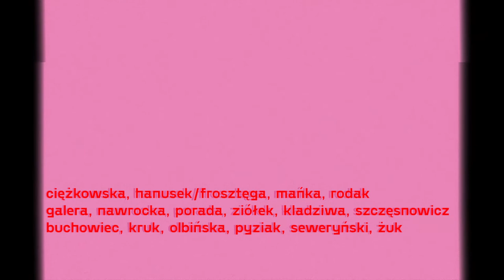Kto nie ma nic, ten może wszystko - zwiastun przedstawienia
Kto nie ma nic, ten może wszystko

Gramy:
23 i 24 kwietnia r., godz. 19:15
Mała Scena, ul. Zachodnia 93

Kto nie ma nic, ten może wszystko to kolektywna praca studentek i studentów Wydziału Reżyserii Dramatu krakowskiej Akademii Sztuk Teatralnych. Spektakl powstał w ramach projektu „Nowy i Młodzi”, przy współpracy Akademii Sztuk Pięknych w Łodzi.

Twórczynie i twórcy przyglądają się łódzkim historiom i herstoriom powołując rzeczywistości epizodyczne: krótkie, przeoczone, pozornie niemające znaczenia. One składają się na tkankę tego miasta, jego niejednorodną tożsamość – często wypartą/zapomnianą/zatartą. Przyglądając się jednostkowym doświadczeniom, reżyserki i reżyserzy projektują pozaczasową topografię miasta, w której współcześni i minieni marzyciele oraz marzycielki muszą nieustannie konfrontować wyobrażone z rzeczywistym. Projekt stawia pytania o możliwości budowania tożsamości zbiorowej bez formułowania tożsamości jednostkowej. Bada granice między emancypacją i alienacją, autonomią i dominacją, wspólnotowością i obcością. Na spektakl składają się cztery etiudy:

moim babkom rewolucjonistkom reż. Mira Mańka
Spektakl stanowi intymną opowieść o doświadczeniu pracy w jednej z łódzkich fabryk włókienniczych. Twórczynie skupiły się na statusie ciała, które podlega mechanicznej eksploatacji. Opowieść koncentruje się na inskrypcji tego, co społeczne – biedy, realiów politycznych, norm społecznych – na tkance ciała byłej pracownicy fabryki. To historia dostrajania do warunków ciężkiej pracy, znoszenia granic ciała i jego transformacji. Jest to więc inna, pogłębiona mikro-historia „transformacji ustrojowej” – opowiedzianej z perspektywy ustroju ciała. Kieruje ku refleksji na temat niewidzialnych dramatów – rozgrywanych we wnętrzu, czy na polu rodzinnych interakcji.

Sześć zer reż. Wojtek Rodak
Zainspirowana historią Stanisława z Łodzi, opowieść o doświadczeniu wygrania miliona w totolotka, a następnie roztrwonieniu niemal wszystkich pieniędzy w ciągu kilku lat.
Konkretna, jednostkowa historia poddana fikcjonalizacji, służy tu jako krytyczne narzędzie komentujące neoliberalne i kapitalistyczne założenia współczesnego społeczeństwa sukcesu.
Czy można przegrać wygrywając? Albo czy przegrywając można wygrać? To opowieść o potencjale tkwiącym w porażce, a także konsekwencjach zbyt łatwo spełniających się marzeń.

LAJPO trailer Maciej Hanusek i  Dominik Frosztęga
Historia współczesnego błędnego rycerza, który poszukuje w dużym mieście wolności, anonimowości i miłości. Miłość jednak boleśnie go zawodzi, poczucie anonimowości przeradza się w samotność, natomiast wolność okazuje się nie przynosić ulgi, a jedynie rodzić wstyd i kolejne kłamstwa. Queerowa opowieść o męskości utrzymana w klimacie romansu łotrzykowskiego, w której topografia Łodzi splata się z losami głównego bohatera. Pytanie tylko czy Łódź okaże się dla niego szalupą ratunkową, czy Tratwą Meduzy?

Piekła nie ma reż. Olga Ciężkowska
Łódź, 1914/1915 rok – w lokalnej prasie ukazuje się notka o trwających poszukiwaniach Estery Budy ściganej za „nakłanianie młodocianych dziewczyn na drogę nierządu i utrzymywanie potajemnego domu rozpusty”. Ta ponad stuletnia lokalna historia stała się dla twórczyń spektaklu punktem wyjścia do refleksji na temat statusu kobiecej seksualności i ciała w strukturach patriarchalnej władzy. Powracając do własnych rodzinnych historii i dawnych tekstów kultury odrzucają systemowo inklinowane sądy moralne, skupiając się na uprawomocnionej walce o indywidualnie rozumiane szczęście, spełnienie i miłość. Prawo do samostanowienia o własnym ciele jako jeden z najważniejszych postulatów na drodze do wolności.

Reżyseria i scenariusz
Olga Ciężkowska
Maciej Hanusek i Dominik Frosztęga
Mira Mańka
Wojtek Rodak

Konsultacja dramaturgiczna
Anna Mazurek

Scenografia i multimedia
Wiktoria Galera
Jagna Nawrocka
Gabriela Porada
Adrianna Ziółek

Choreografia
Natalia Kladziwa

Muzyka
Joanna Szczęsnowicz

Kurator projektu
Remigiusz Brzyk

Inspicjent
Teresa Hajman

prapremiera
11 czerwca 2021 r.

Występują:
Monika Buchowiec
Mirosława Olbińska
Katarzyna Żuk
Michał Kruk
Krzysztof Pyziak
Piotr Seweryński